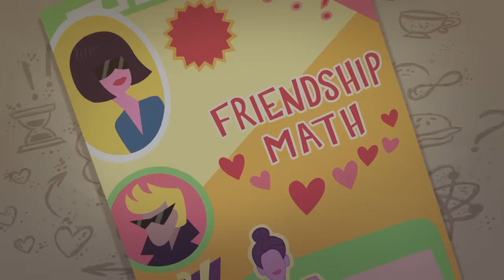Equestria Girls - 'Friendship Math' Exclusive Short üìù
Pinkie Pie and Twilight Sparkle take a friendship magazine quiz and get a horrible score!

Check out new episodes of the My Little Pony: Equestria Girls series every Friday morning at 10am EST!